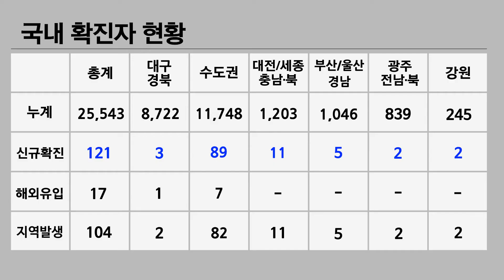미미위강남 코로나19 [조간브리핑](10.23)